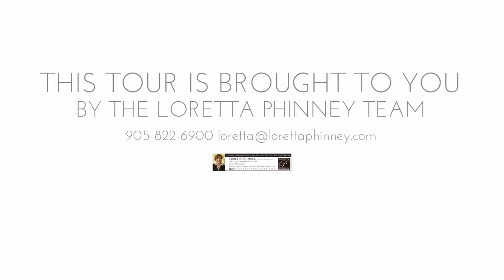1276 Maple Crossing Blvd #1013, Burlington ON L7S, Canada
1276 Maple Crossing Blvd #1013, Burlington ON L7S, Canada